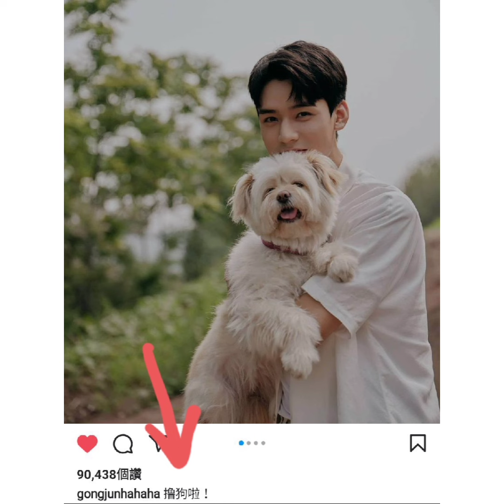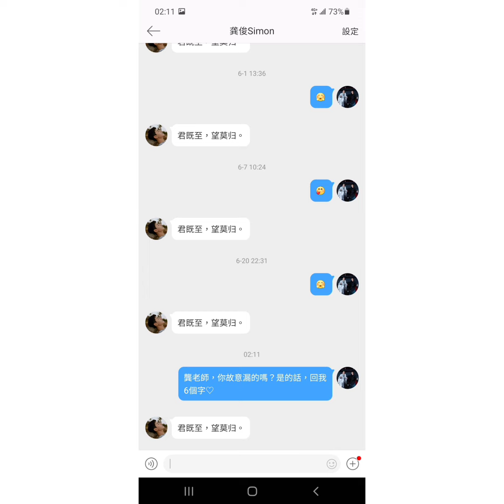【浪浪釘】9/17 俊俊Ins漏的糖♡ 嗑拉了~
自製。